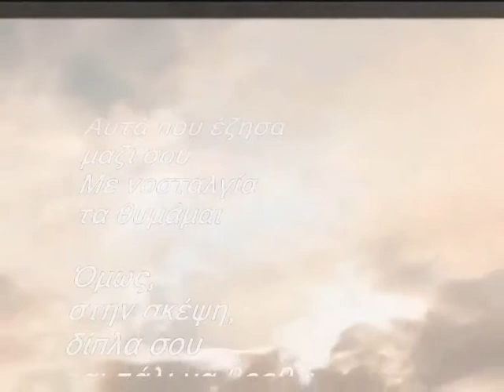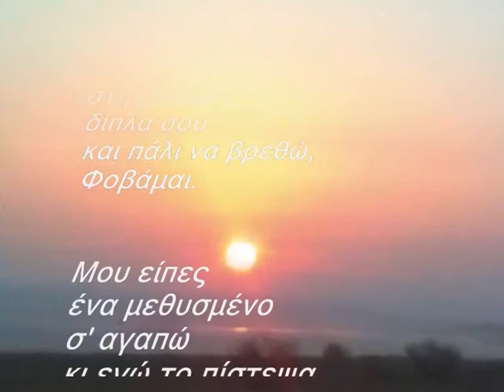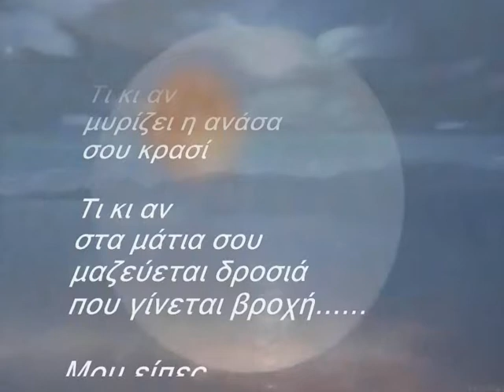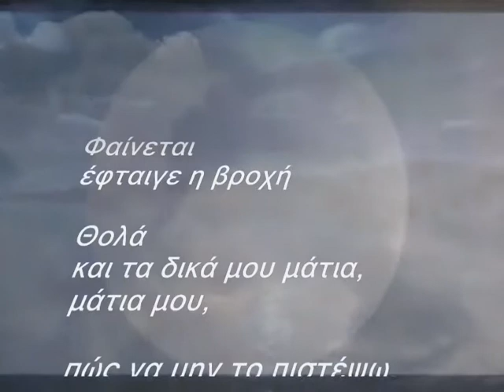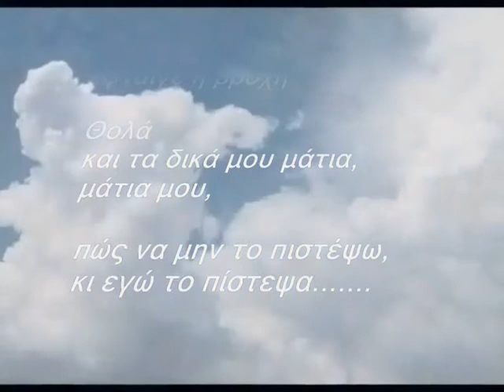Το μεθυσμενο Σ ΑΓΑΠΩ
Αυτά που έζησα μαζί σου
Με νοσταλγία τα θυμάμαι
Όμως, στην σκέψη,
δίπλα σου και πάλι να βρεθώ,
Φοβάμαι.
Μου είπες
ένα μεθυσμένο σ' αγαπώ
κι εγώ το πίστεψα.
Ίσως γιατί μου είχαν πει
ότι τα λόγια του ποτού
είναι αληθινά,
Τώρα τους λέω:
«αρκεί να είναι στ' αλήθεια μεθυσμένος.
Τι κι αν μυρίζει η ανάσα σου κρασί
Τι κι αν στα μάτια σου
μαζεύεται δροσιά
που γίνεται βροχή.
Μου είπες
Φαίνεται έφταιγε η βροχή
Θολά και τα δικά μου μάτια,
μάτια μου,
πώς να μην το πιστέψω,